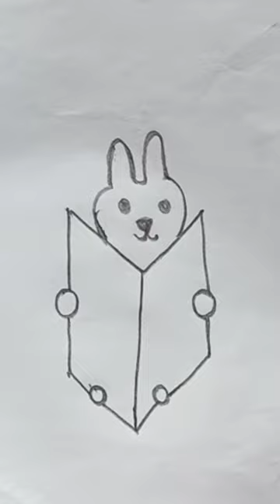drawing a bunny with book#bunny drawing#drawing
drawing a bunny reading the book
easy bunny drawing with the book
bunny drawing with the book

drawing a buuny reading a book,
how to draw a bunny reading a book,
how to draw a bunny with the letter b,
draw with rob bunny,
draw with rob bunny rabbit,
how to draw a cute bunny neytirix,
draw with me easter bunny,
how to draw a bunny neytirix,
how to draw a bunny with the word bunny,
drawing a bunny with numbers